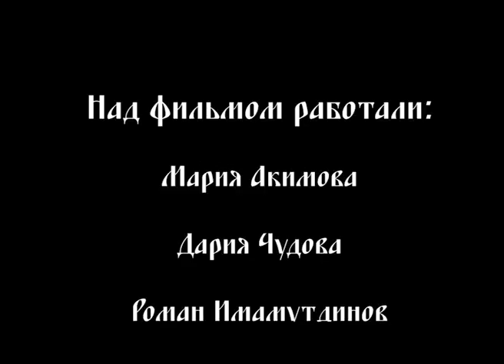Анатолий Тишин ВКонтакте с игуменом Евстафием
фильм Марии Акимовой и Дарии Чудовой